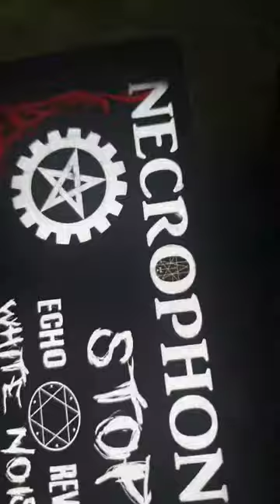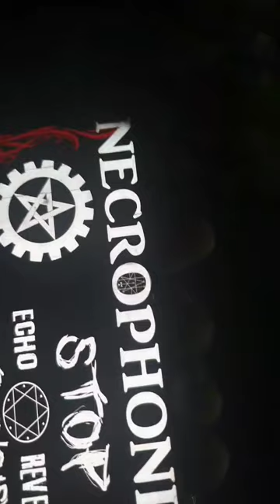Conacul Bantuit, Piatra OLT